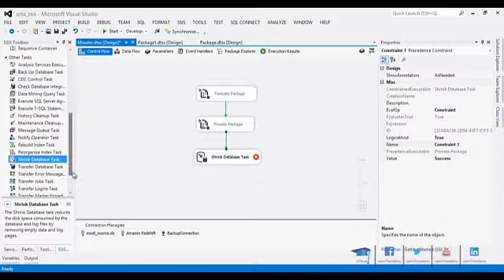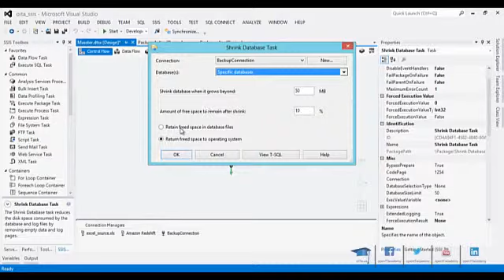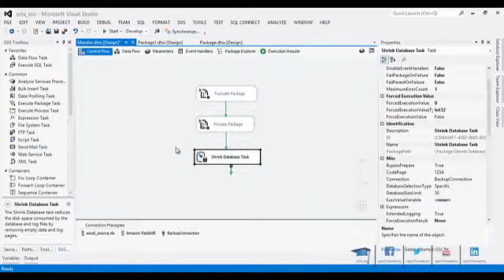SSIS - Shrink Database Task (tr)